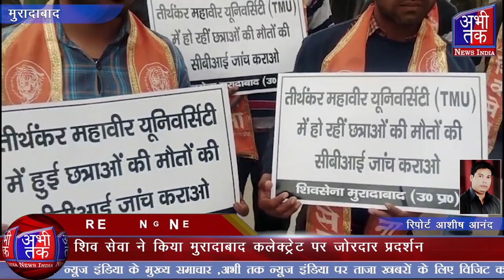शिव सेवा ने किया मुरादाबाद कलेक्ट्रेट पर जोरदार प्रदर्शन | Abhi Tak News